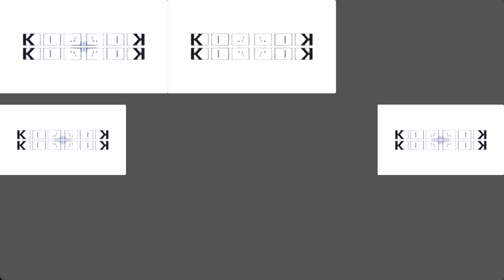Klasky Csupo in Red Crops Major 14 has a Sparta Gamma Remix